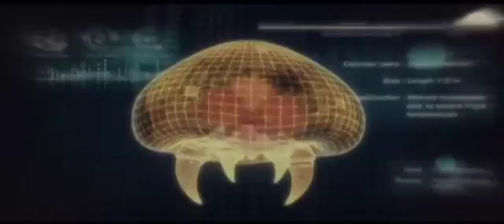Let's Play Metroid Other M - Part 32 - Metroid-Queen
Die höchste Entwicklungsstufe...
Vorsicht, Samus! Es ist noch nicht vorbei...